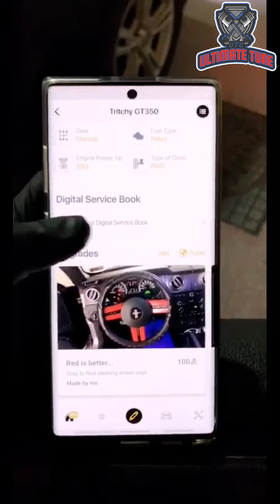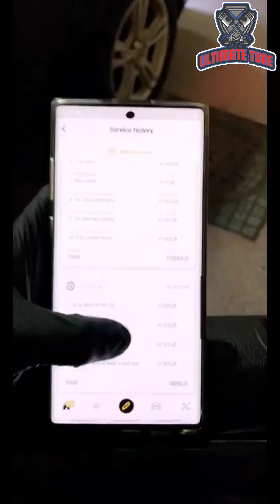Just wish Ya "Slow Mo" أطلب واتمنى يا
مع فنان الراب السعودي سلو مو اطلب واتمنى, اش تتوقعوا يطلع من 2 مبدعيين 😁😘✌ غير الإبداع؟
تعديلات غير اعتيادية, حلول خاصة, افكار متميزة